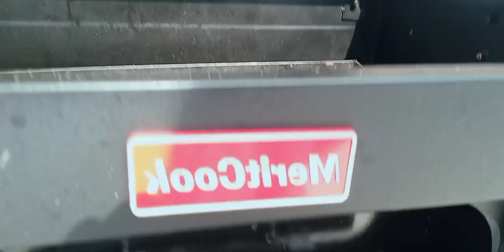Buhay katulong sa hongkong